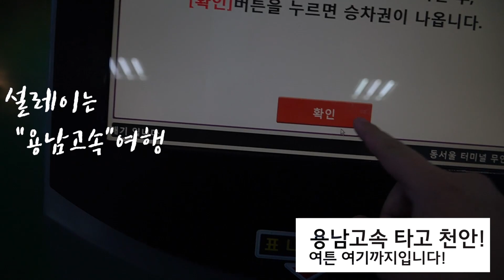[일][ISDM][티머니]평범하게 승차권을 발매해보았습니다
평범하게 승차권을 발매해보았습니다
이거는 티머니 승차권 발매이고요
방법은 동일합니다만 소리나 그런게 다르네요 그렇습니다
티머니 좋긴한데 근데 천안선 qr코드 승차가 지원이되던ㄷ...
그건 몰랐네여..